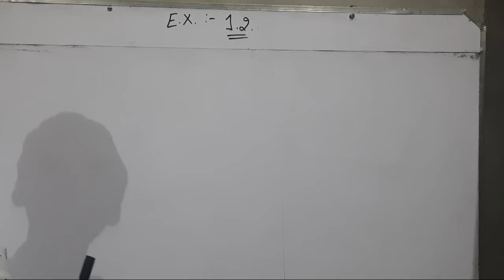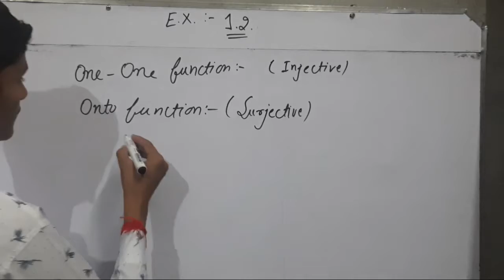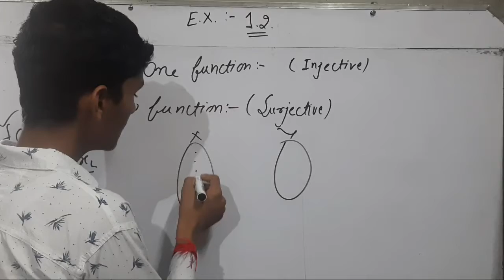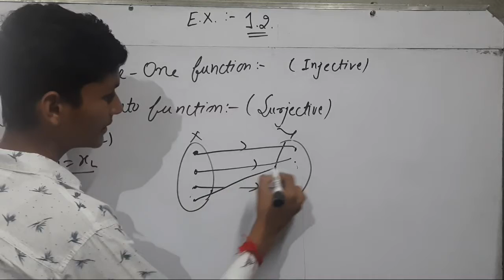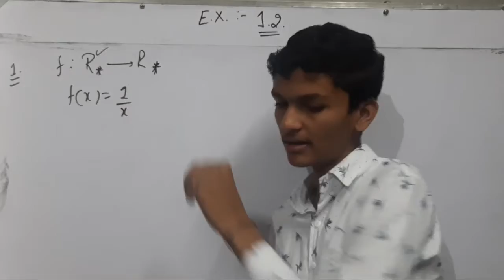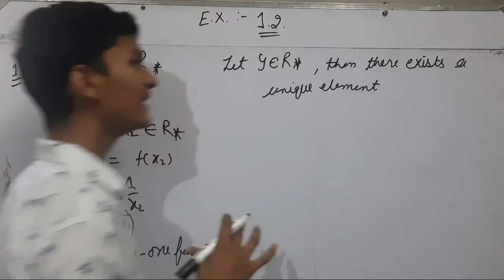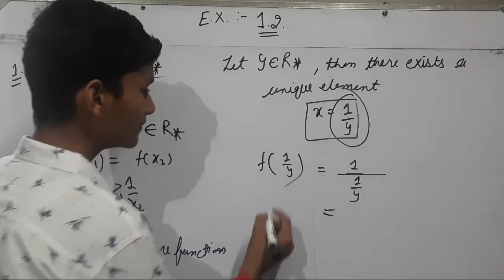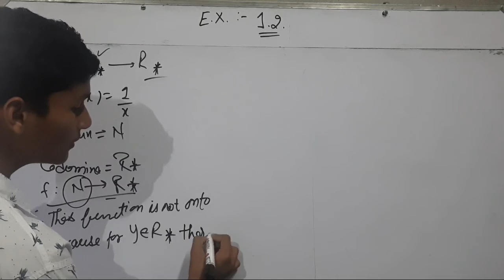Class 12th NCERT Maths Chapter 1 Ex.1.2 Introduction ONE-ONE and ONTO Function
CBSE  And  STATE BOARD CLASS 12th NCERT MATHS solution of REATION and FUNCTION . Everyone wants to explain but not many have the talent, but I have it. I know the expectation and legacy. I know the history, what the students expect from me and I think this challenge does not make me nervous.

CBSE CLASS 12th NCERT MATHS SOLUTION OF RELATION AND FUNCTION

Hello, friends maina aap logon k liya  RELATION AND FUNCTION
ka EXERCISE 1.2 questions ko solved kar diya hai,, sayad aap ko help miley... Video pasand aaye to Like krna na bhoolain

EXERCISE 1.2 questions ko solved kar diya hai,, sayad aap ko help miley... Video pasand aaye to Like krna na bhoolain
Thankyou
STUDY MODE ON ! OFFICIAL